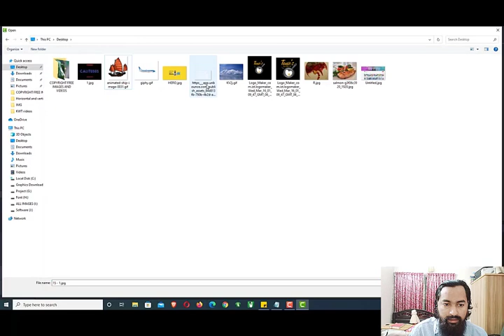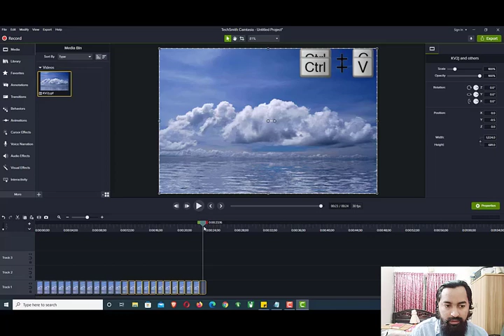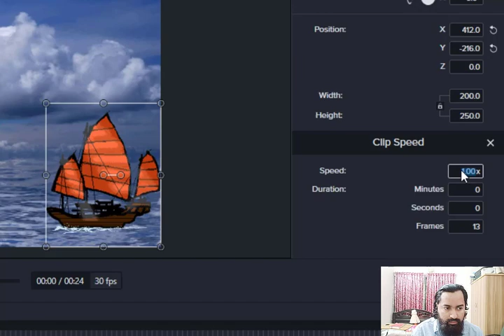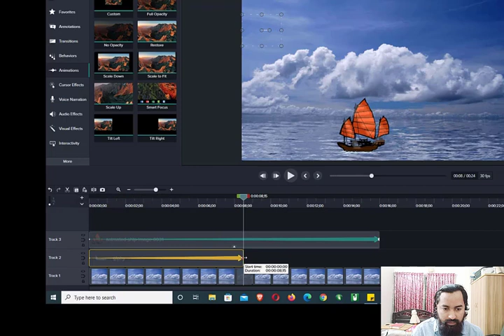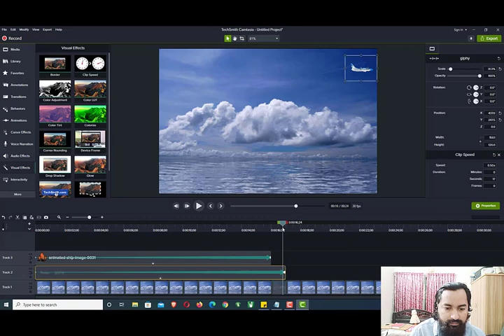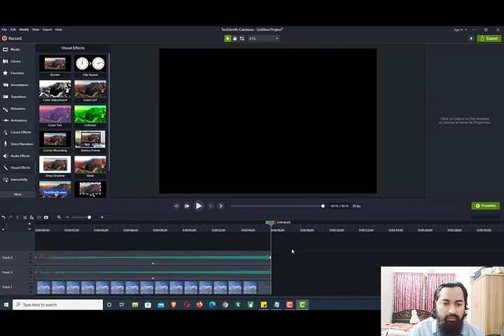খুব সহজে ২ডি অ্যানিমেশন তৈরি করুন Camtasia দিয়ে।